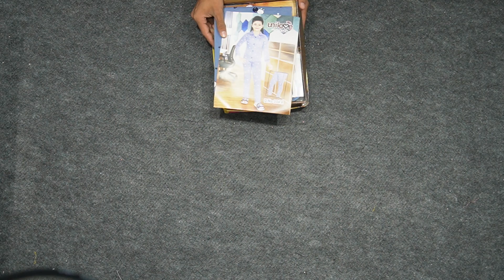UNILOVE GIRLS DRESS 300 550:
9/6159, Pratap Gali, Gandhi Nagar, Delhi-110031